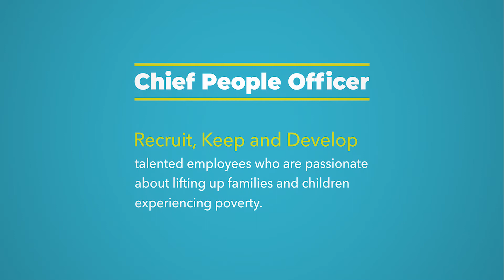Chief People Officer